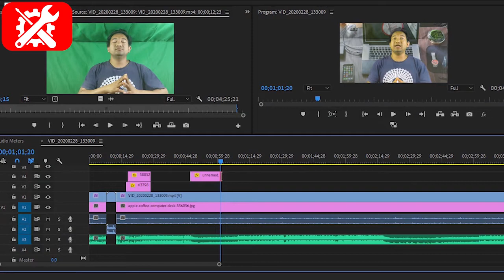best computer for video editor - my computer setup for video editing in nepali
MeroTec Nepal
best computer for video editor - the best computer for video editing 2020 | laptop or desktop ?
best video editing computer - hindi.
top 5 best desktop computer for 4k video editing.
in this video  we make new research on the top best computers for video editing..
✅ video editing: best computer for video editing pc 2020 (buying guide).
best computer for gopro video editing (mac and pc) [28/30].  alternatively  portability may not be a need and a desktop mac computer may be best for you.

the best computers for fhd video editing & gaming or build  cheap indian computer for gaming in 50k to 60k inr & 4k editing pc under 1 lakh  best computers for video editing 2020 .

top computer 2020 - the best desktop computers for 2020. top 10 computer course in 2020  career in computer  best course in computer 2020. top 5: best desktop computer 2020.
best computer speakers in 2020 [top 5 picks for music, gaming & more].
top 10 best course in computer in 2020 | career in computer |best course in computer for best career. best desktop gaming computers in 2020 - top 6 gaming computer picks.

top 6 best online computer courses to learn in 2020. best online computer courses to learn in 2020 is video m ap logo ko baton ka feture m ap kon kon s computer course sekhy jin s ap ko bhut zyada fida ho ga aur ap kamyab hon gay...

 don't worry  in this video we have listed the best and free software every windows user must install on his new computer in 2020. south top 7 computer hacking movies (part-4): .

south top 6 computer hacking movies (part-5): . south top 5 computer hacking movies (part-2): .
we have just laid out the top 5 best computer desktops 2020.
top 5 best desktop computers [2020].

 yes if you are planning to do computer courses and build your career in computer fields you should know what course will be best for you. best top 5 all in one desktop computer system 2020 | prime tv tech.

how to make best video editing computer / desktop / pc for video editing - wedding video editing computer/ pc    film or movie editing pc  music video editing computer / pc  vfx editing computer pc and other 3d work pc  aap khud apne according part select krke build kren .
my computer setup for video editing.